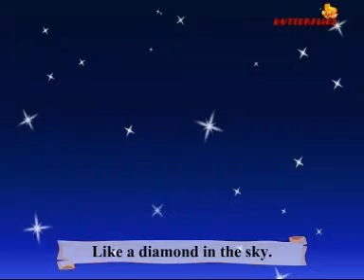Twinkle Twinkle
Children will enjoy hours of listening and watching favourite nursery rhymes come to life.